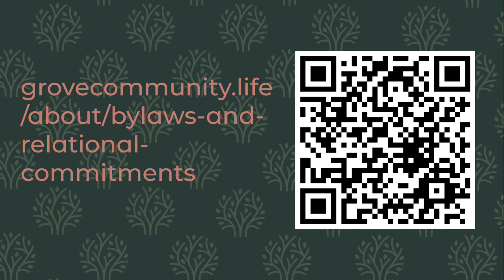Limiting Liberty for the Sake of Unity - Romans 14:15-21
We all have freedom in Christ. However, much like the Roman church, many of us have differing view points. This week we will explore why we would limit our liberty in order to preserve our unity.